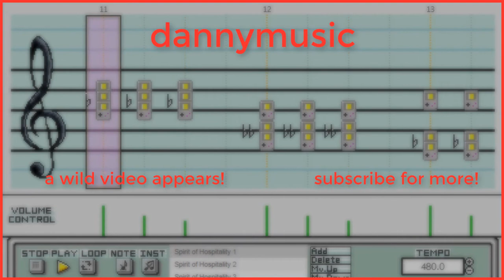Spirit of Hospitality (Trombone and Theremin Cover) from Celeste - dannymusic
"Welcome to the world-renowned Celestial Resort Hotel! Mr. Oshiro, at your service."

Spirit of Hospitality, composed by Lena Raine, is the theme for Mr. Oshiro, a character who appears in chapter 3 of Celeste. Mr. Oshiro is the friendly owner of the Celestial Resort Hotel, and he is very dedicated to the establishment -- so much so that he continues his duties as concierge despite being a ghost.

I'll cease discussion on what exactly happens in chapter 3 here, but suffice it to say that I think this chapter is one of the most emotionally captivating parts of any game I've played period. This theme also fits into my favorite category to arrange - short, simple loop with a nice, identifiable melody ripe for variation. I absolutely love the counterpoint in this theme, and when the part represented by the theremin comes in, it's very interesting to hear an augmentation of the melody play at the same time as the original melody itself.  By the way, it just so happens that I play a theremin, the perfect instrument for a spooky ghost!

For those who don't know, the theremin is an electronic instrument that is played without contact. The closer one's right hand is to the vertical antenna, the higher the pitch. Whereas the farther one's left hand is from the horizontal antenna, the louder the volume. So with pitch and volume, you have the basic necessary ingredients to make music! Theremin is extremely difficult to play because one has to essentially "feel" where a pitch is in space -- and one can feel not just the twelve chromatic notes but all of the out-of-tune gaps in between! Additionally, the instrument is very sensitive; lower frequencies are physically closer together in space, whereas even a minute change in one's hand gesture can cause a huge leap in the upper register. This is the first time I've played theremin on this channel in a little while, but I did work it into a few other arrangements if you're interested in hearing more!

For this arrangement, I picked up the pace a tad and tried to play into the contrapuntal ideas of the original as well as, programmatically, what happens to the characters in-game. This is the first time I tried using an effects plugin on the theremin's sound, and I really like the distortion effect! Visually, this came with a few other firsts and what I think are some interesting surprises. And be sure to stick around to the end for a nod to some of the other themes found within chapter 3!

I really can't recommend Celeste enough! If you haven't already, consider purchasing the game Celeste as well as the soundtrack by Lena Raine. Though climbing Celeste Mountain is certainly challenging, it is an extremely clever game, and the puzzle-like platforming is well worth the effort to figure out and execute.